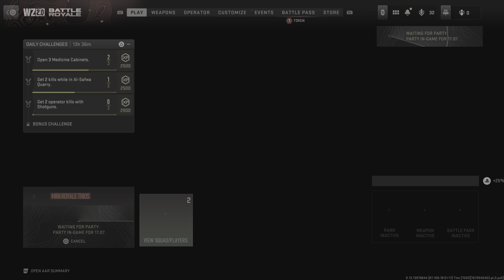Call of Duty win again